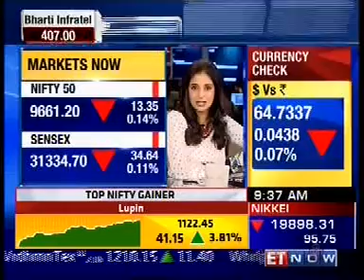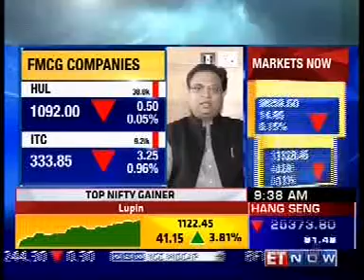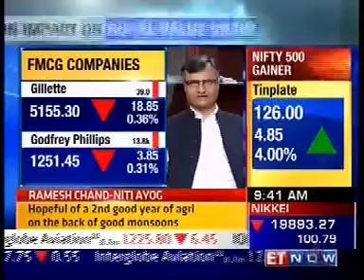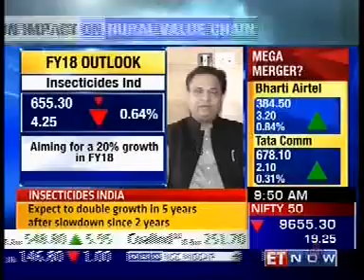Mr Rajesh Agarwal Insecticides India Et Now 09 36am July07 13min57sec